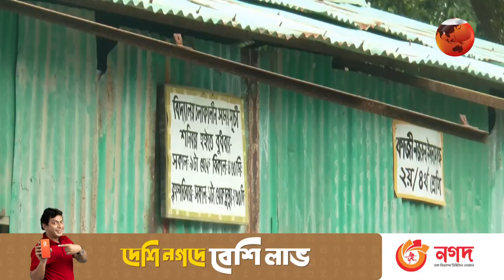ভোলায় ঠিকানা জটিলতায় নাগরিক সুবিধা বঞ্চিত কয়েক হাজার মানুষ | Meghnar Char| Bhola